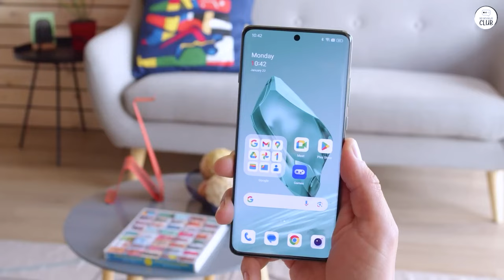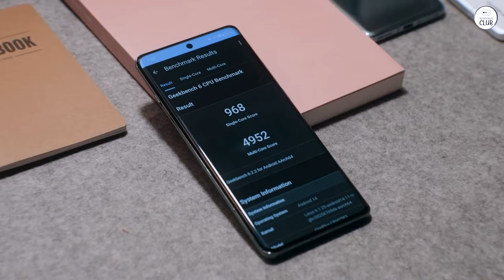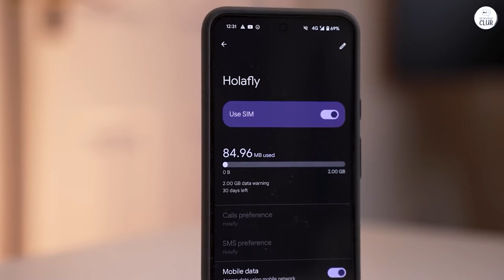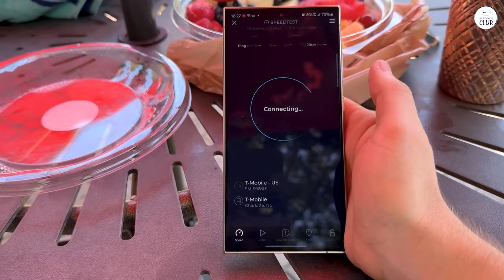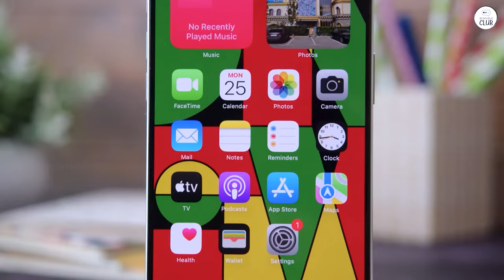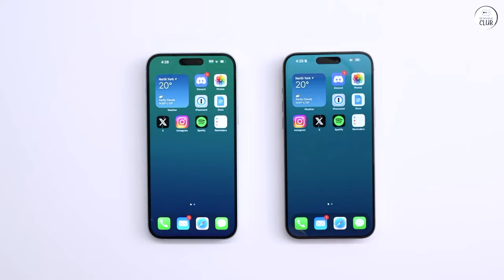Top 4 Mobile Phones of 2024: The Shocking Rankings Revealed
Top 4 Mobile Phones:
4th place: OnePlus 12
3rd place: Google Pixel 8 Pro
2nd place: Samsung Galaxy S24 Ultra
1st place: iPhone 15 Pro Max

Discover the top 4 mobile phones of 2024, with the iPhone 15 Pro Max leading the pack, followed by the Samsung Galaxy S24 Ultra, Google Pixel 8 Pro, and OnePlus 12. Explore the features and innovations that put these devices at the forefront of mobile technology this year.

00:00 OnePlus 12
01:50 Google Pixel 8 Pro
02:52 Samsung Galaxy S24 Ultra
03:45 iPhone 15 Pro Max